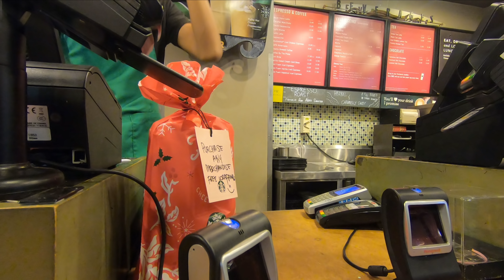BELI JIWA BELI BUMBLE BEE